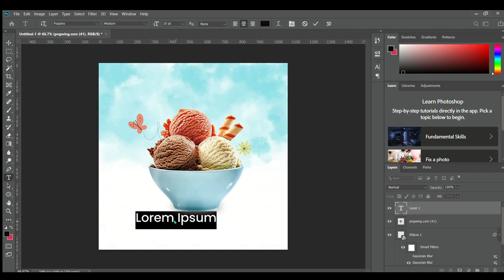How to Create a Creative Poster in Photoshop/ Ice- Cream Poster Design in photoshop /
how to create a creative poster in photoshop
how to make a creative poster in photoshop
creating a poster on photoshop
creative poster ideas in photoshop
how to create a poster on photoshop

creative poster design in canva

creative poster design in coreldraw

creative poster design ideas for school project

creative poster design ideas

creative poster design in photoshop malayalam

creative poster design in pixellab

creative poster design tutorial

modern and creative advertising poster design in photoshop

how to design a creative poster

creative birthday poster design

how to design creative poster

creative poster in photoshop

creative poster making ideas

creative poster design photoshop

creative food poster design

creative poster making for independence day

poster making in graphic design

graphic design poster ideas

poster design in chart

creative movie poster design in photoshop

how to make creative poster for competition

poster design on canva

how to make a creative poster

creative social media poster design in photoshop

creative social media poster design

creative movie poster design

creative poster making on independence day

creative poster making on earth day

poster design poster design

creative product poster design

creative birthday poster design in photoshop

photoshop creative poster design

creative sports poster design

poster design in corel

poster making in corel

how to create a creative poster

creative poster tutorial

how to design professional poster

design poster on canva

best poster for poster making competition

poster design shorts

poster design for advertising

award winning poster design

3d poster design

the best poster design

poster design satori graphics

poster design competition